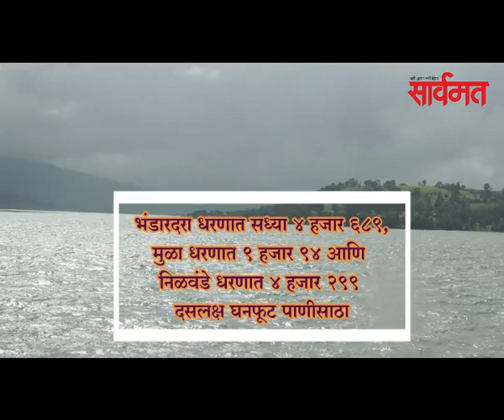सार्वमत बुलेटिन |18 जुलै 2020 | ahmednagar | shrirampur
जिल्ह्यात करोना संसर्गाचा वेग कायम आहे. शुक्रवारी सरकारी अहवालानुसार 99 बाधितांची भर पडली. गुरूवारी रात्री उशीरा 18 व्यक्तींना करोनाची लागण झाल्याचा अहवाला आला होता. यामुळे 24 तासांत 117 करोना बाधित वाढले आहेत. जिल्ह्यात आता 1 हजार 439 बाधित असून त्यातील 616 सक्रीय रुग्ण आहेत.
यासह अन्य घडामोडी...